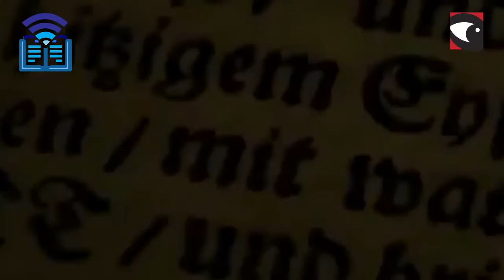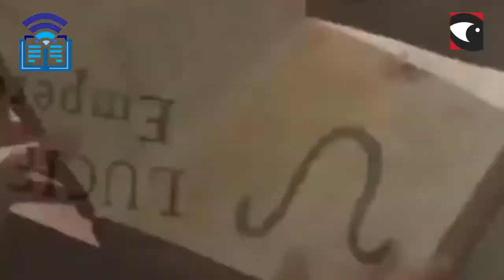El símbolo perdido de Dan Brown